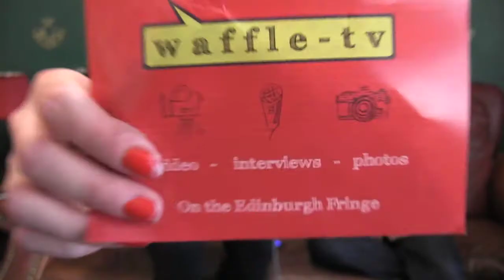Waffle TV Interviews Donnacadh O'Briain director of Peep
Eleanor Conway chats with Donnacadh O'Briain director of Peep! It's naughty, it's sexy, it's a little bit seedy. Catch it at the Pleasance Courtyard until the 27th